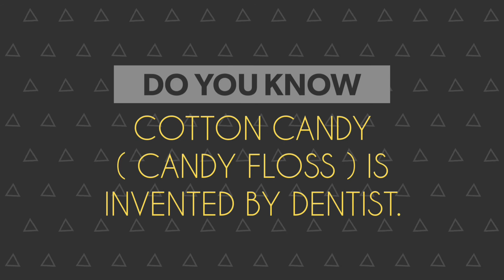Do you know - Which planet is smaller than the area of Russia ?